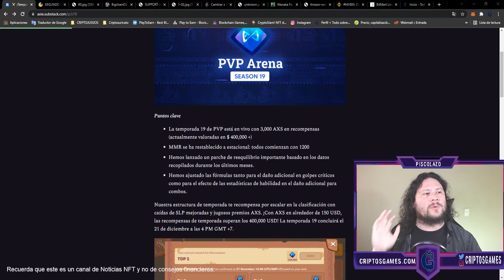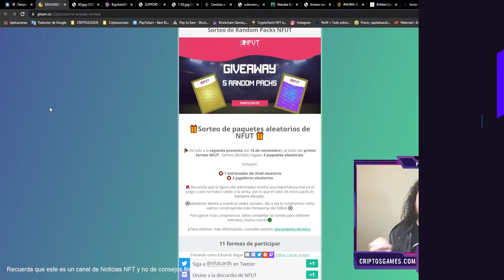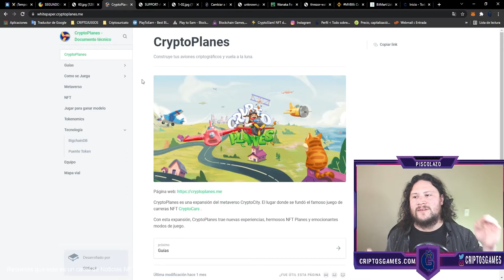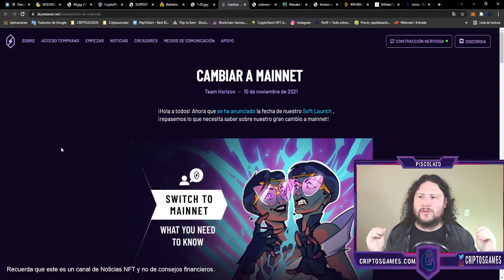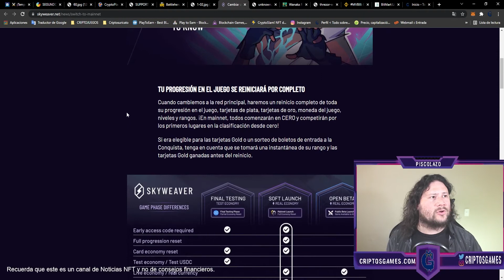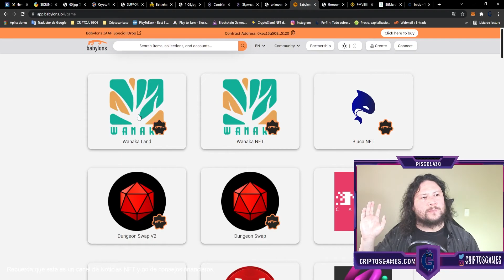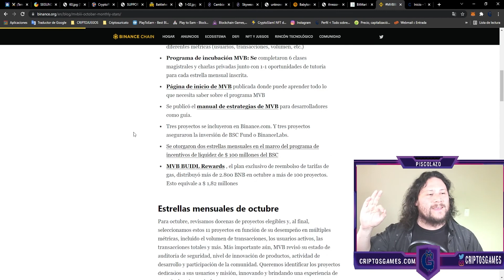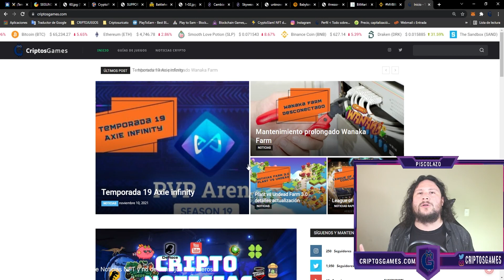🤠NOTICIAS NFT CON DATOS | AXIE INFINITY | CRYPTOMINE | WANAKA| BATTLEHERO |CHUMBI VALLEY| BOMBCRYPTO